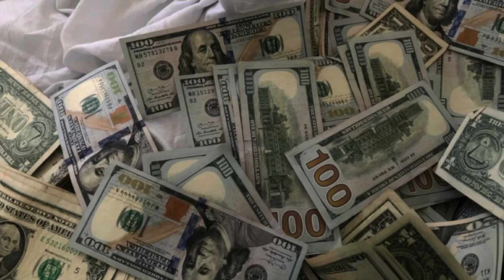Girl, You Need To Make a lot of Money 🎧 Playlist For Making Money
I really enjoyed these songs, and I wanted to share this playlist with you.

Playlist for motivation 💋

Tracklist:

00:00 BAER - B Mode
02:02 BAER - Bossy
04:30 BAER - The Most
07:00 call me joseph - mine
08:50 call me joseph - still
11:22 call me joseph - wanna be
13:35 Captain Joz - Going Home with Ya
16:09 Chris Mason - All Ill Ever Need
19:58 Curtis Cole - Boss
22:36 D Fine Us - Body on Fire
25:58 Dimitrix - Ive Been Thinkin
29:35 Drewmat - The Code
32:03 Emorie - Silver Gold
35:04 Flint - I Just Wanna Have Fun
36:52 Flint - Kick It
39:40 G9 - Be My Boy
44:10 iTMR - I Just Want to Love You - No Lead Vocals
46:46 Jane & The Boy - Like That
48:51 Jane & The Boy - Miss You Missing Me
51:36 Jane & The Boy - Mood
53:54 Jane & The Boy - OMW
56:09 Jane & The Boy - Wild
59:14 Jim Swim - Way Past Three
01:03:20 Katrina Stone - Best of Luck
01:06:15 Lance Conrad - Taste
01:10:00 Lightboys - Stranger
01:12:23 Lightmuzik - Juzz Do It
01:15:20 Maytal Michaeli - Let Me In
01:18:38 Michael Shynes - Change for You
01:21:03 NM - Thinking About You
01:22:59 Ofrin - Coming for Ya
01:25:30 Ofrin - Make It Break It
01:27:47 Oliver Dodge - Tattoo
01:30:35 Oliver Michael - BLUE
01:33:39 Oliver Michael - That Sound
01:35:22 Ollie Joseph - Cake
01:37:42 Ollie Joseph - Top 10
01:40:24 OROKA - Flying High
01:43:03 Paytra - Find Another
01:46:09 Roza - See Me Fly
01:49:05 Sajan Nauriyal - Light
01:52:27 SAYJAN - SEVENTEEN
01:54:48 SOURWAH - Thinking of You
01:58:16 The Ghosts of Liberty - Daddys Daughter
02:02:11 Thonio - Rewind
02:05:10 TINAMINA - Thang Thang
02:07:41 WEARETHEGOOD - Outrun
02:10:56 WEARETHEGOOD - Run Away
02:14:14 WEARETHEGOOD - Take Me Higher
02:18:08 WEARETHEGOOD - Wait and See - Stripped Version
02:22:28 Yarin Primak - NO CAP
02:25:28 Yarin Primak - Special Vibe
02:27:43 Zach Sorgen - Out of Body
02:30:37 Zach Sorgen - Sugarsweet